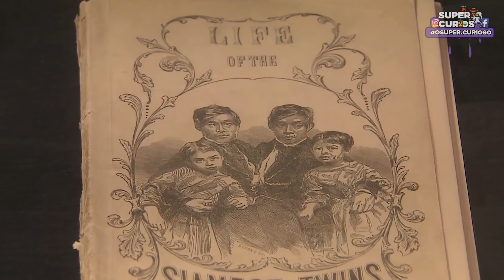Nasceram Grudados e Tiveram 29 filhos... Conheça as Famílias Mais Estranhas do Mundo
Nasceram Grudados e Tiveram 29 filhos... Conheça as Famílias Mais Estranhas do Mundo! Hoje no Super Curioso:

Hoje trouxemos a história dos irmãos bunker, seus nomes eram Eng e Chang Bunker. Eles nasceram em 1811 no Sião, atual Tailândia. Eles foram os primeiros gêmeos siameses registrados e ficaram muito famosos, acabaram por viajar o mundo e mostrar para as pessoas aquele fenômeno raro.

E o mais interessante nessa história, é que apesar deles terem os corpos colados um no outro, eles conseguiram formar uma família, eles se casaram com duas irmãs e mantiveram um relacionamento improvisado, e o que impressionou a muitos foi a quantidade de filhos que eles tiveram... Confira essa história incrível!